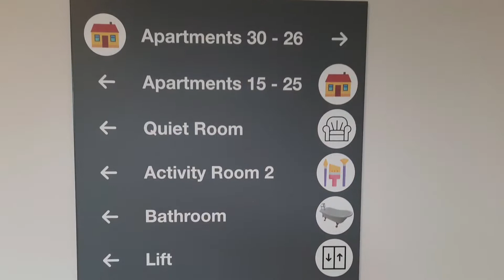Cullingtree Meadows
View our fantastic Cullingtree Meadows Scheme in Belfast, specially designed for people living with Dementia; all from the comfort of your own home.

If you or someone you know are interested in living at Cullingtree Meadows please get in touch with us on 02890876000 or .